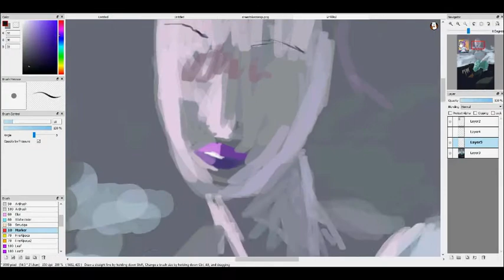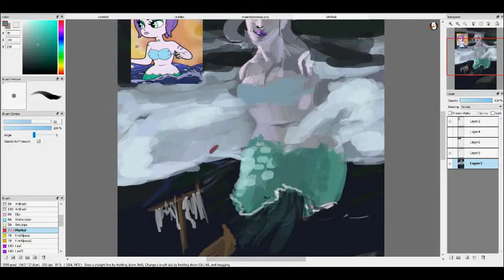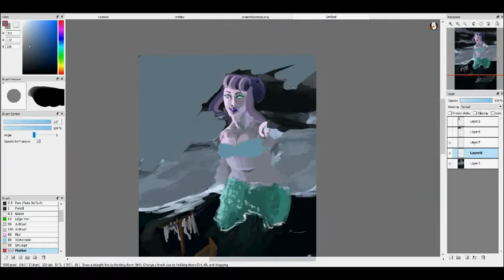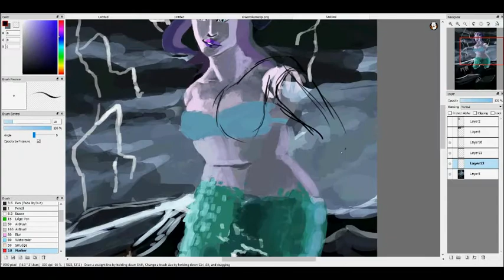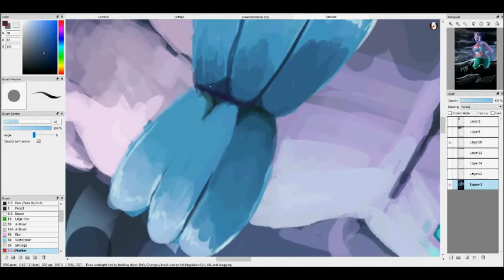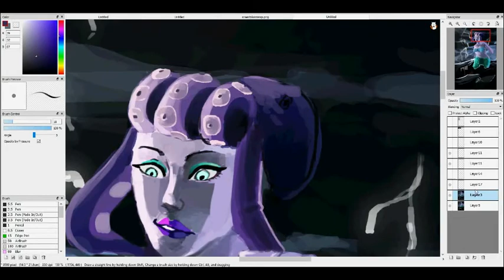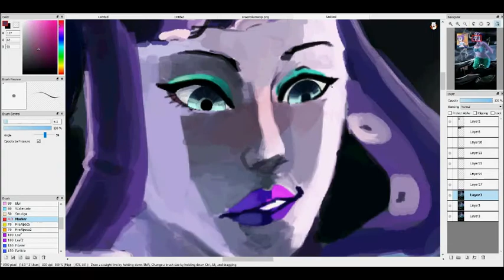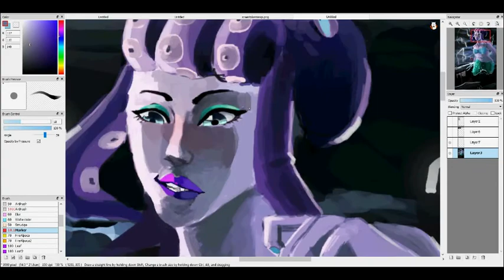[FireAlpaca] Cala Maria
man did this piece turn out super 'release the kraken!'-y

aaanyway!!! cuphead fanart!!! i was watching vinny play it and i just fell in love w/ cala maria! I was also feeling super inspired to make this tbh. just the concept of a massive mermaid in a stormy sea is just something that treats me right. (also don't mind the fact i exaggerated her size it was for the drama™ )

Songs used;
Goldfish - Woman's a devil
Caravan Palace - Black Betty